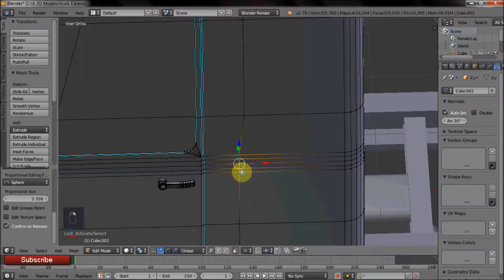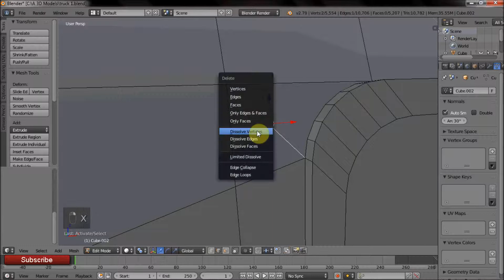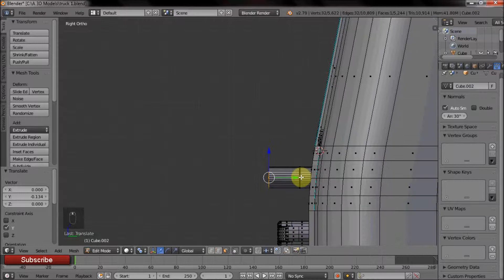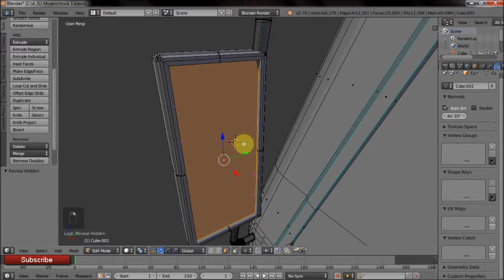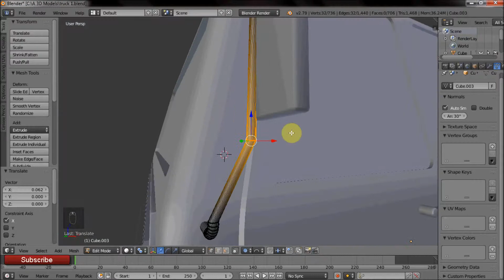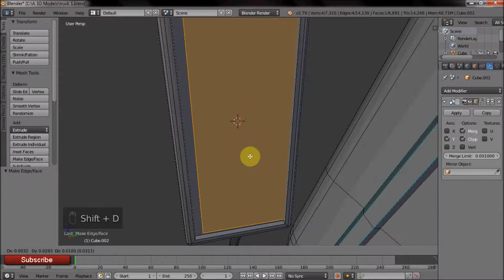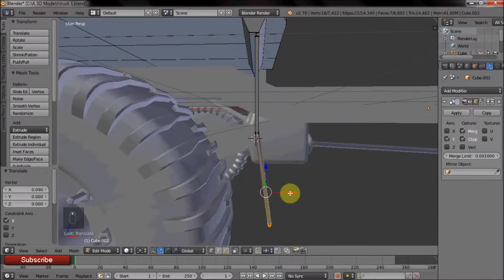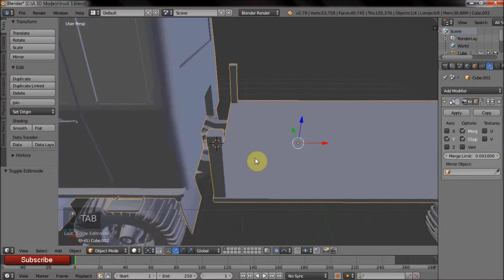Truck 1 Modeling in Blender Part 3